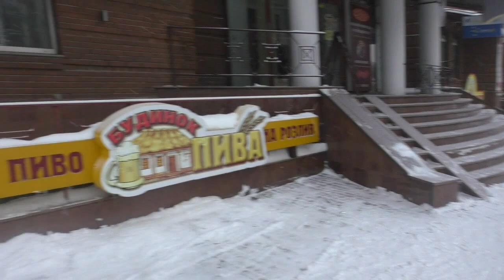Полтава 10.01.2017 Полтавчане в борьбе со стихией